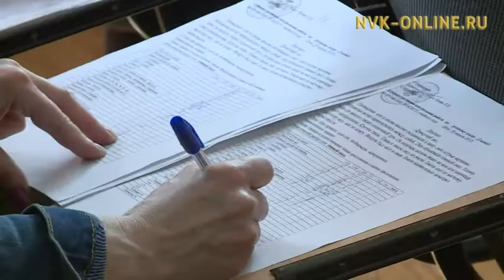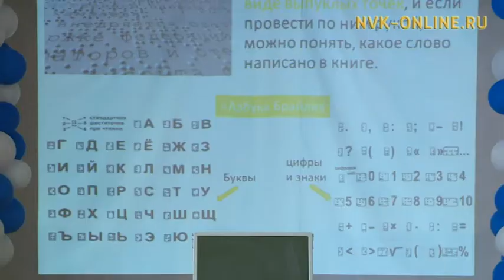Доруобуйаларынан хааччахтаах дьоҥҥо мэһэйэ суох эйгэни олохтуурга туох кыһалҕалар баалларый?